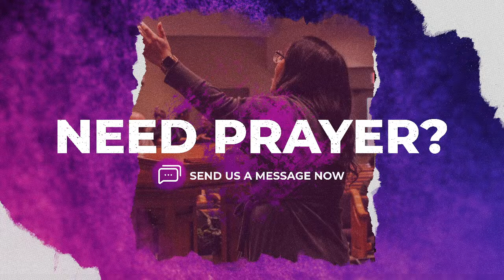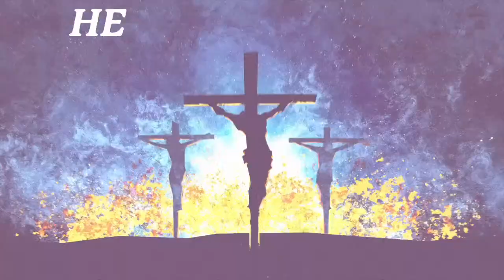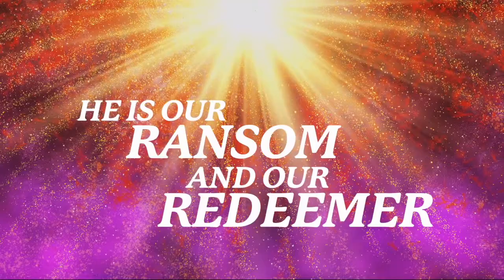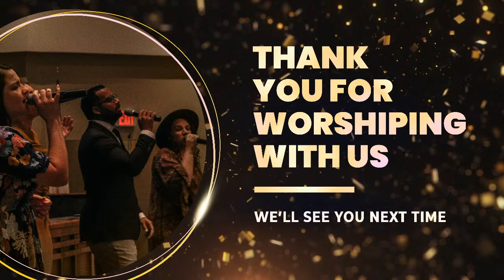Easter 2024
"The Death, Burial, And Resurrection of Jesus" - Bishop M. Sartin (Easter 2024)